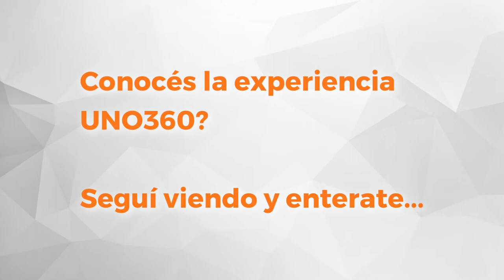UNO Propiedades. Departamento. Jujuy - Bv. Oroño. En Alquiler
Es un departamento contrafrente, compuesto por 2 dormitorios con placares, comodín, living comedor, cocina comedor, lavadero (en cocina) y baño.